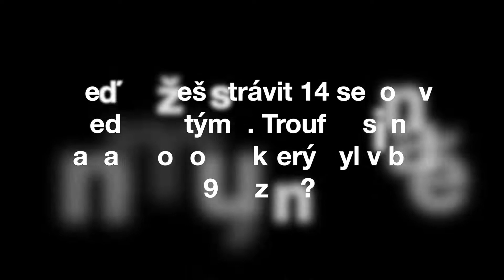Petr Benda prodloužil v Nymburce smlouvu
Petr Benda si prodlouží své dvanáctileté působení u basketbalistů Nymburka o další dva roky. Dnes podepsal novou smlouvu do roku 2021.